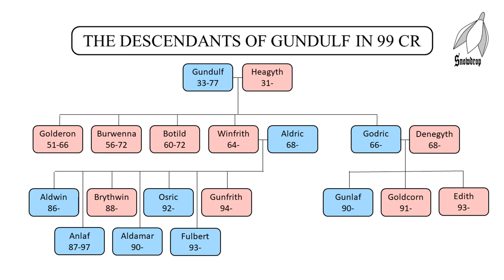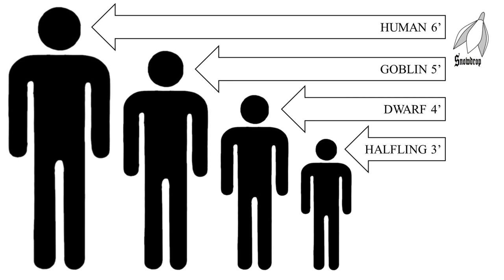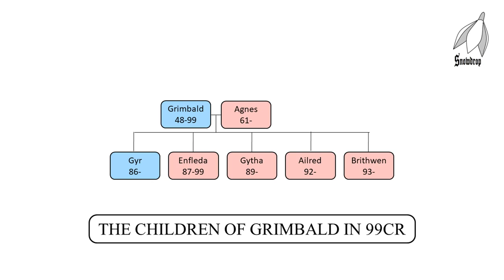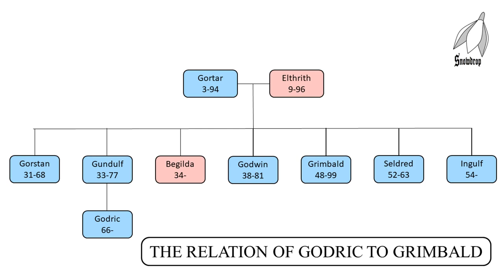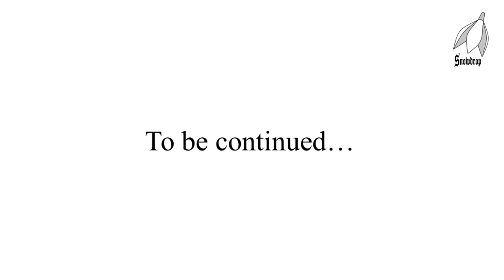9 The Dwarflord and the Warden and his Wife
This is part 9 of the Annals of Halfland, an ahistorical prehistory.
These videos provide the imaginary setting for a series of fantasy wargames. Reports on those wargames can also be found on this channel.